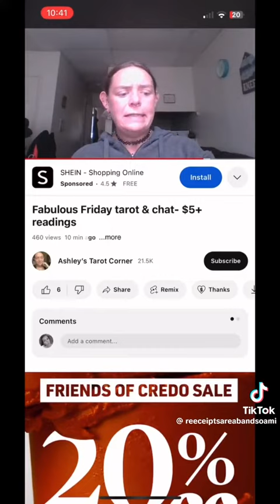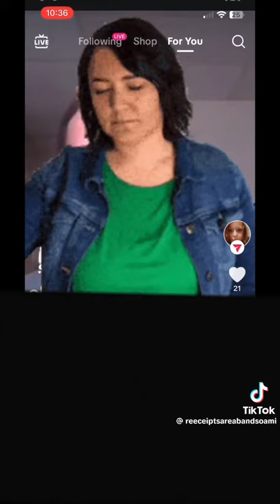momlife momatot overdoseawareness sobriety